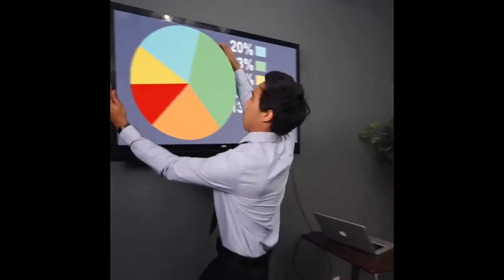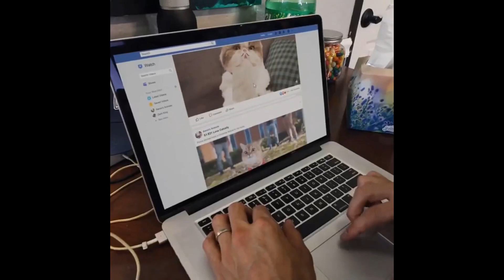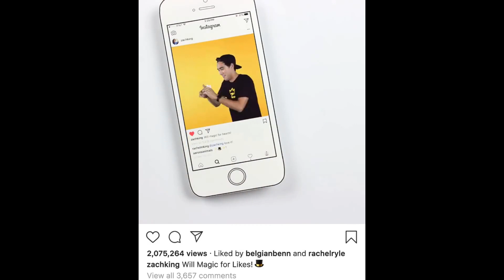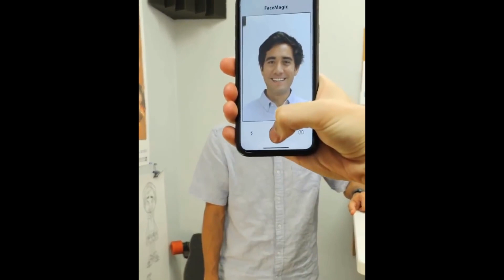Komik videolar 2019